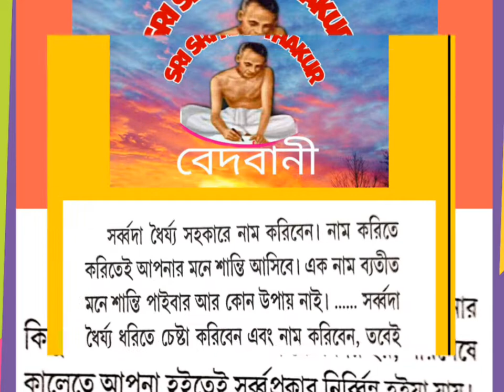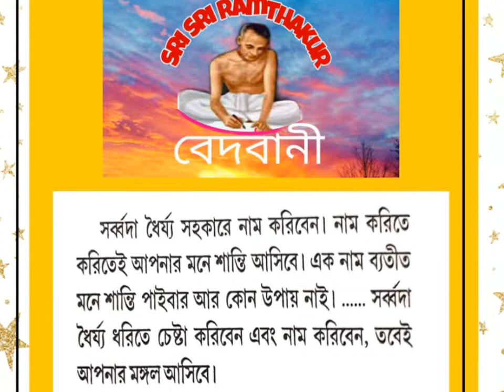Bedabani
Bed bani Sri Sri Ramthakuer bani